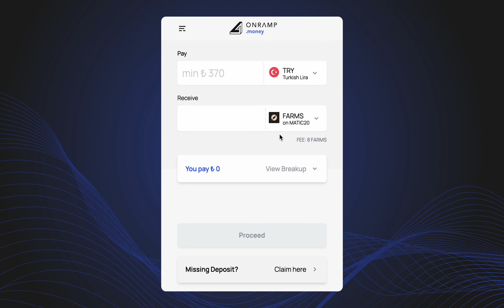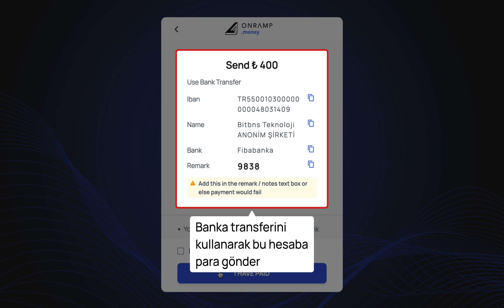Onramp Kullanarak TL ile Nasil FARMS Satin Alinir?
This video explains how to deposit FARMS via Onramp Money.